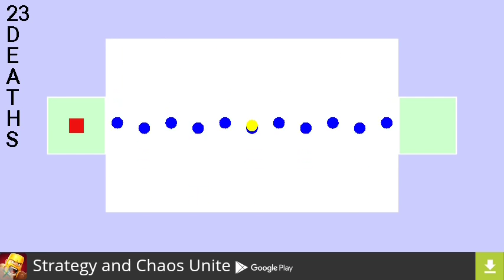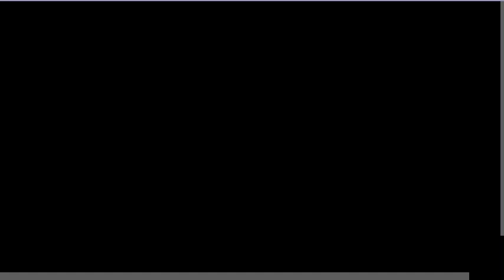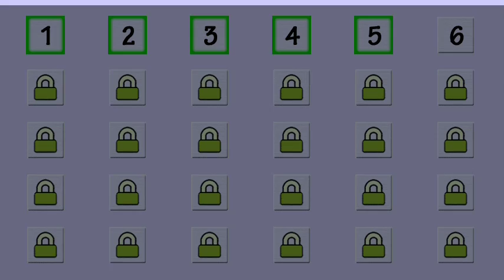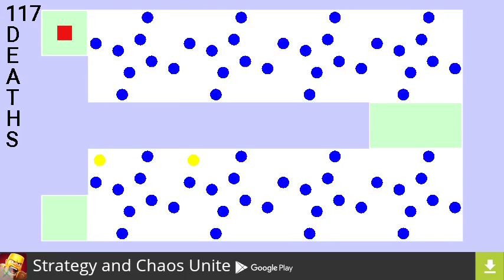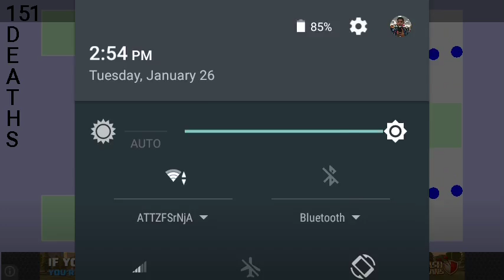World's Hardest Game [#1] "CHRISTIAN MINGLE. COM"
Yall get to join me on a mighty fine adventure through a hair loosing, balls dropping, hair growing back on adventure playing this rage inducing game.